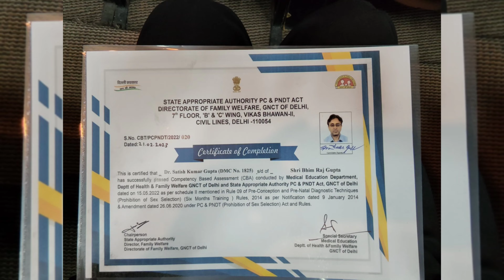Dr SK Gupta Delivering Vote of thanks after receiving CBT Certificate on 21.2.23